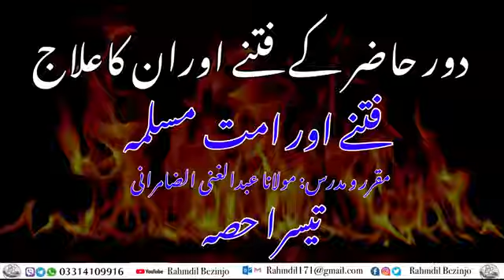فتنہءچےبچگء سیمی بھر